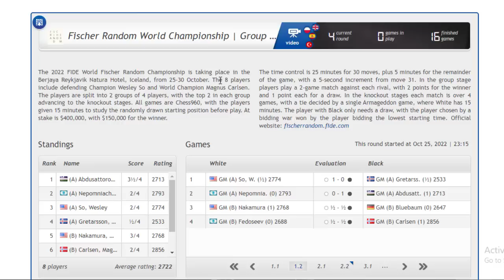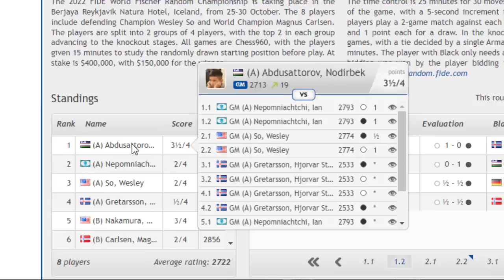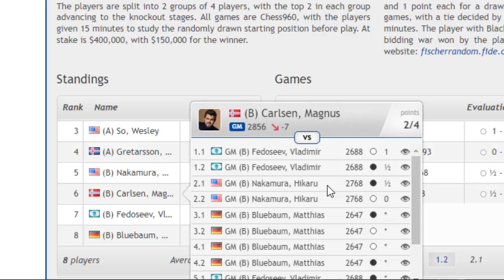Magnus Disihir Nakamura, Tak melihat Ancaman Yang Jelas || Fischer Random WCh 2022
The 2022 FIDE World Fischer Random Championship is taking place in the Berjaya Reykjavik Natura Hotel, Iceland, from 25-30 October. The 8 players include defending Champion Wesley So and World Champion Magnus Carlsen. The players are split into 2 groups of 4 players, with the top 2 in each group advancing to the knockout stages. All games are Chess960, with the players given 15 minutes to study the randomly drawn starting position before play. At stake is $400,000, with $150,000 for the winner.

Terima Kasih